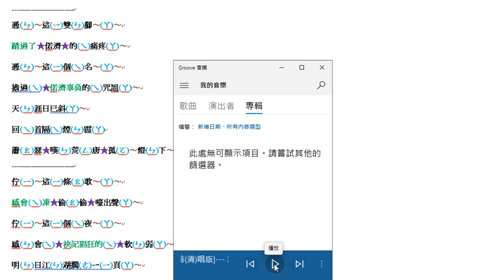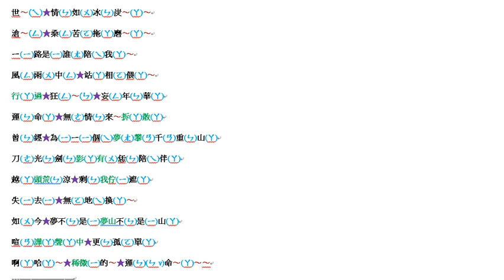[不專業隨興半首(清)翻唱分享]--- 霹靂玄蒙紀 片尾曲 ED 【夢醒千山後】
(曲/編曲：賈愛國) (詞：亦雲) (細節歌詞輔助編輯：WE Q)
國字或注音→(輔助音或尾音) ★→(停頓或補氣時機) 〜→(稍微加長音) []→(歌詞稍快連唱)
憑(ㄣ)〜這(ㄧ)雙(ㄣ)腳〜(ㄚ)〜
踏過了★偌濟★的(ㄟ)痛疼(ㄚ)〜
憑(ㄣ)〜這(ㄧ)個(ㄟ)名〜(ㄚ)〜
擔過(ㄟ)★偌濟辜負的(ㄟ)咒詛(ㄚ)〜
天(ㄣ)涯日已斜(ㄚ)〜
回(ㄟ)首隔(ㄟ)煙(ㄣ)霞(ㄚ)
蕭(ㄠ)瑟★嘆(ㄣ)荒(ㄥ)唐★孤(ㄛ)〜燈(ㄣ)下〜(ㄚ)〜
佇(ㄧ)〜這(ㄧ)條(ㄠ)歌〜(ㄚ)〜
感會(ㄟ)凍★偷(ㄠ)偷★嚎出聲(ㄚ)〜
佇(ㄧ)〜這(ㄧ)個(ㄟ)夜〜(ㄚ)〜
感(ㄣ)會(ㄟ)★袂記猖狂的(ㄟ)★軟(ㄣ)弱(ㄚ)〜
明(ㄣ)日江(ㄣ)湖擱(ㄜ)ㄧ(ㄧ)頁(ㄚ)〜
翻(ㄣ)過★再無★誰(ㄣ)的名(ㄚ)
歲月漫(ㄣ)將(ㄥ)熱(ㄟ)血(ㄟ)冷(ㄣ)下〜(ㄚ)〜
世〜(ㄟ)★情(ㄣ)如(ㄨ)冰(ㄣ)炭〜(ㄚ)〜
滄〜(ㄥ)★桑(ㄥ)苦(ㄛ)拖(ㄚ)磨〜(ㄚ)〜
ㄧ(ㄧ)路是(ㄧ)誰(ㄤ)陪(ㄟ)我(ㄚ)〜
風(ㄥ)雨(ㄨ)中(ㄥ)★站(ㄚ)相(ㄛ)偎(ㄚ)〜
行(ㄚ)過★狂(ㄥ)〜(ㄣ)★妄(ㄥ)年(ㄣ)華(ㄚ)
運(ㄣ)命(ㄚ)★無(ㄜ)情(ㄣ)來〜拆(ㄚ)散(ㄚ)
曾(ㄣ)經★為(ㄧ)ㄧ(ㄧ)個(ㄟ)夢(ㄤ)攀(ㄢ)千(ㄢ)重(ㄣ)山(ㄚ)
刀(ㄜ)光(ㄣ)劍(ㄣ)影(ㄚ)有(ㄨ)恁(ㄣ)陪(ㄟ)伴(ㄚ)
越(ㄚ)頭荒(ㄣ)涼★剩(ㄣ)我佇(ㄧ)遮(ㄚ)
失(ㄧ)去(ㄧ)★無(ㄛ)地(ㄟ)換(ㄚ)〜
如(ㄨ)今★夢不(ㄣ)是(ㄧ)夢山不(ㄣ)是(ㄧ)山(ㄚ)
喧(ㄢ)譁(ㄚ)聲(ㄚ)中★更(ㄣ)孤(ㄛ)單(ㄚ)
啊(ㄚ)哈(ㄚ)〜★稀微(ㄧ)的〜★運(ㄣ)(ㄣv)命〜(ㄚ)〜〜